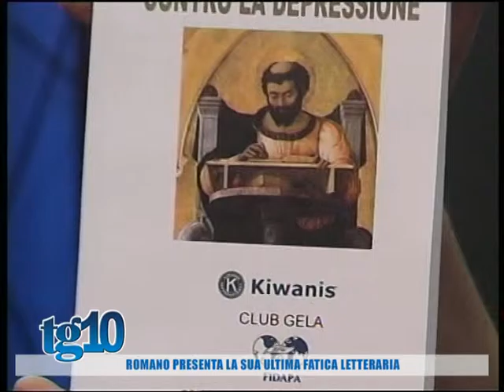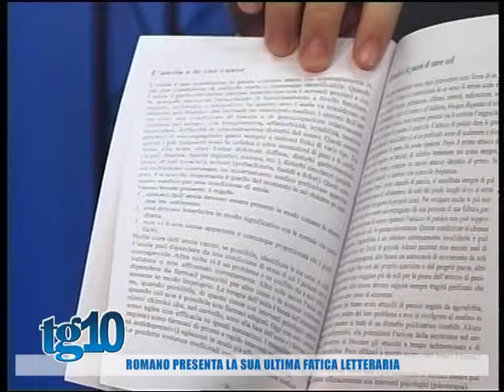Romano presenta la sua ultima fatica letteraria